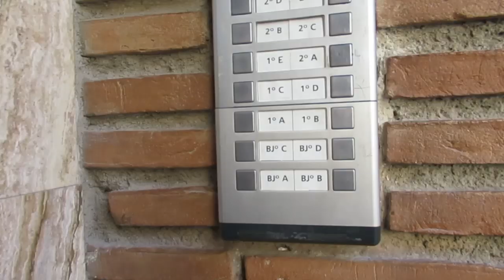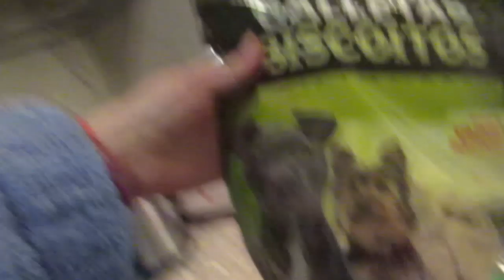Что я делаю на работе?💇‍♀️ Мужики -мальчики.🏎 Селедка без шубы.🤤 ИСПАНИЯ Влог